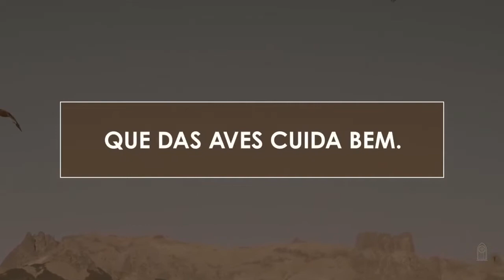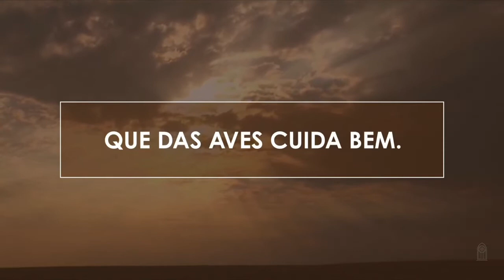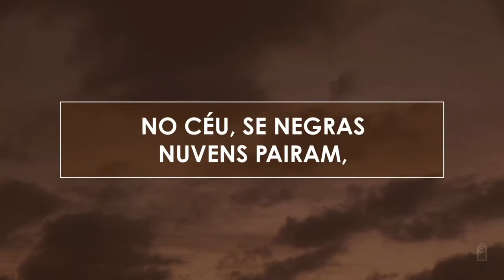Novo Hinário Adventista • Hino 17 • Deus é Nosso Pai Amado • Playback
17. DEUS É NOSSO PAI AMADO
Letra: Helen Griggs
Versão: Isolina A. Waldvogel
Letra: Helen Griggs
Orquestração: Marcos Scheffel

1. Jamais teu coração se turbe
Nem nele haja algum temor,
Pois Deus, do Céu, de ti bem cuida;
Oh, confia em teu Senhor!

Deus é nosso Pai amado,
Que das aves cuida bem.
Dá ao lírio tanta glória;
Sim, te atenderá também.

2. O fardo pode ser pesado,
Grande cruz a carregar;
Levando a Cristo teu cuidado,
Ele vai te aliviar.

3. No céu, se negras nuvens pairam,
Dando a ti perturbação,
Oh, busca em Cristo novo alento!
Nele há consolação.